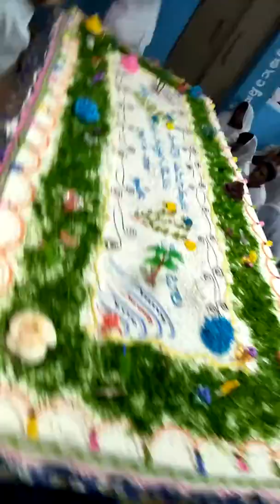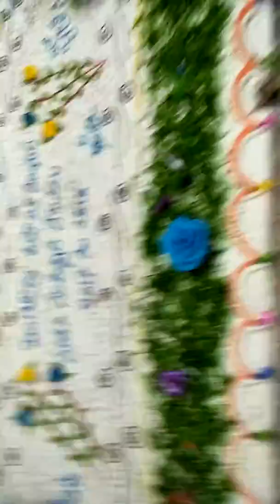Pentecost mahima ministriesbantumilli pastor poul&samadhanamma garu New Year cakecutting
prayer my church